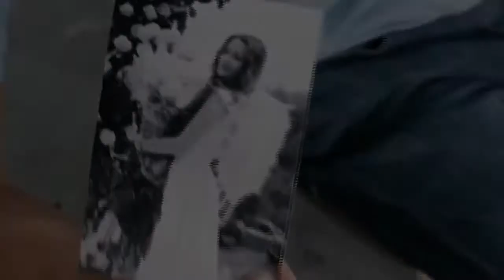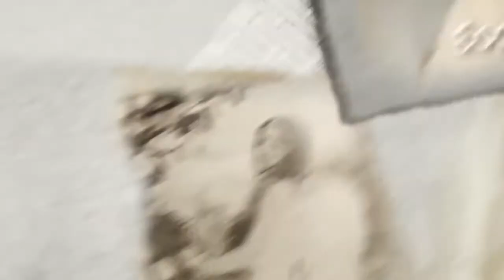Ангел в сердце. Трейлер (2012) Про СССР.